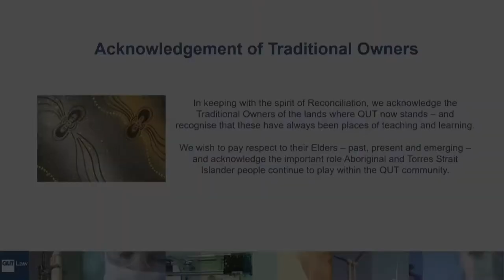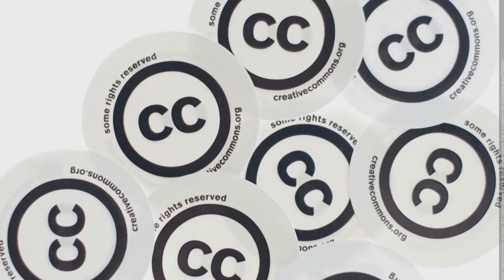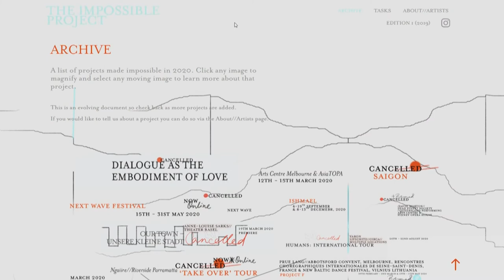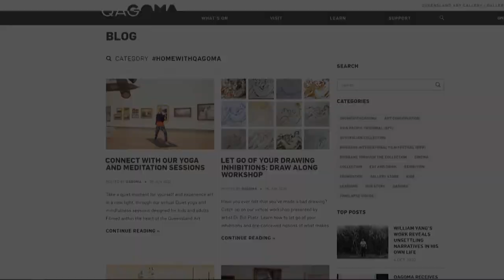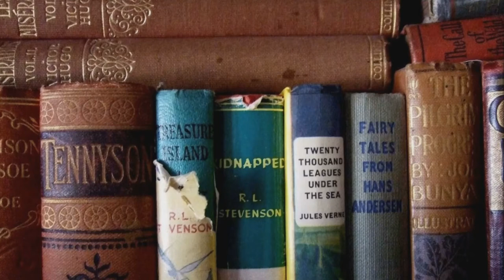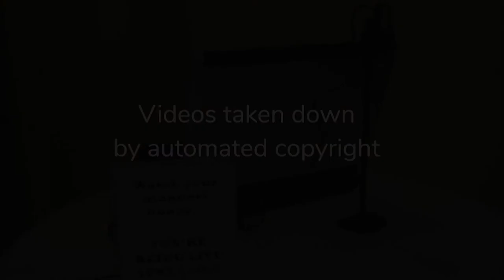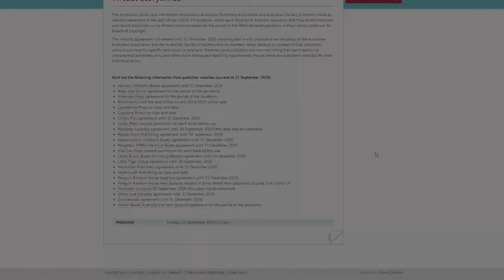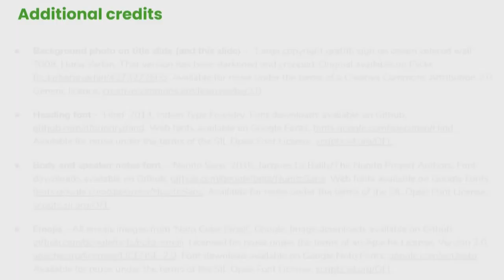Creativity, Culture, Copyright and COVID-19 - Elliott Bledsoe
Copyright Law and the Creative Industries - QUT Faculty of Law

10:00am to 3:00pm

Session 3 Copyright Law and Culture

Creativity, Culture, Copyright and COVID-19
Elliott Bledsoe

Abstract

Amidst the closure of arts and cultural venues and cancellation of arts events early in the coronavirus pandemic many artists and cultural organisations shifted to providing access to creative works and content online.

Biography

Elliott Bledsoe is a Copyright Officer, with the Australian Digital Alliance and Australian Libraries Copyright Committee. Elliott Bledsoe has more than 10-years experience in copyright. He advocates for the public interest in copyright and for increased copyright literacy in the arts and cultural sectors. Currently he works part-time with Australian Digital Alliance and the Australian Libraries Copyright Committee. He is also the Co-lead of the Australian chapter of Creative Commons.